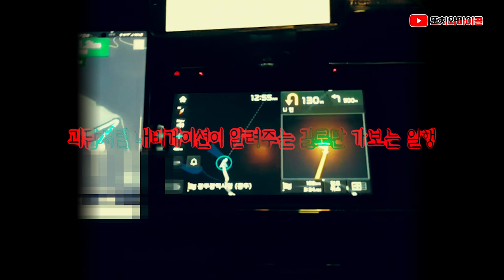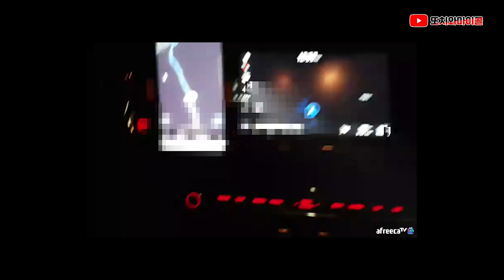[ENG SUB] 괴담의 실체! 무당이 직접 가서 확인해 봤습니다 살목지 괴담,심야괴담회